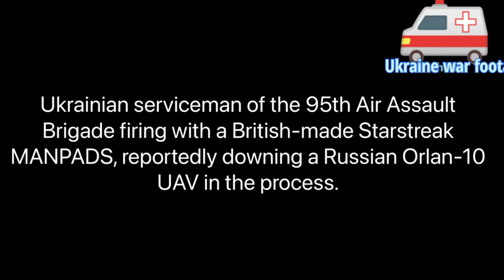Ukraine war footage today 2022, bayraktar TB2 drone strike on Russia tank